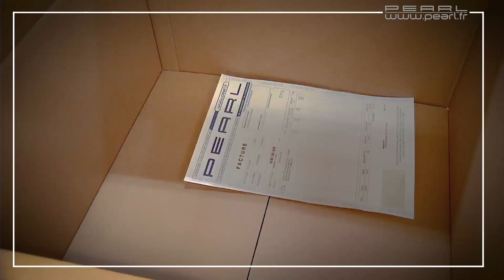Présentation Pearl Diffusion